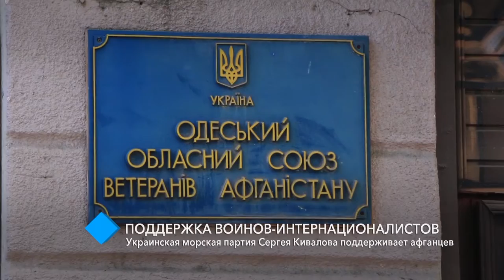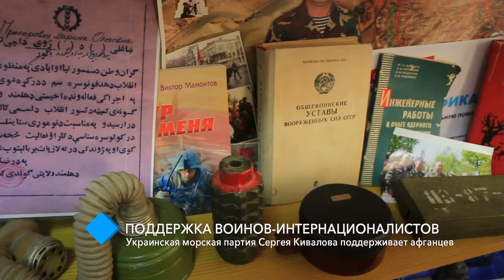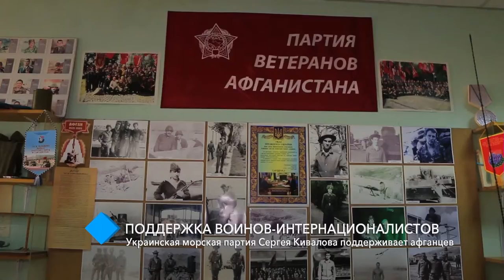Поддержка воинов-интернационалистов: Украинская морская партия Сергея Кивалова поддерживает афганцев